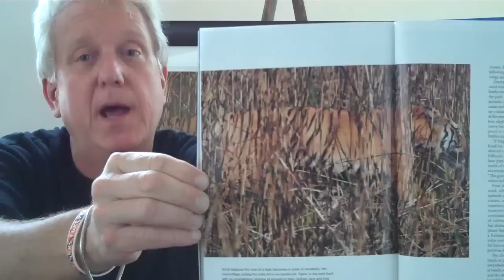Steve Winter: Photographing Tigers in Kaziranga National Park, Part 2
In this video, Panthera's Media Director and National Geographic photographer, Steve Winter, explains how he captured one of his tiger photos in India's Kaziranga National Park - an adventure that required Steve to spend one hour watching a tiger as it stalked a herd of elephants.  This and other photos taken by Steve are shown in the "India's Grassland Kingdom" article featured within the August edition of the National Geographic Magazine. See this article and more of Steve's photos